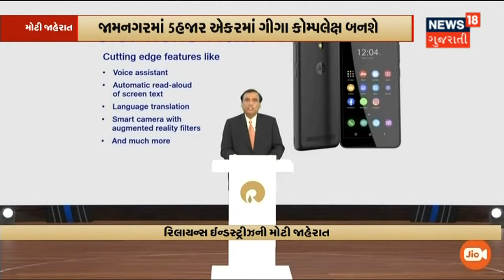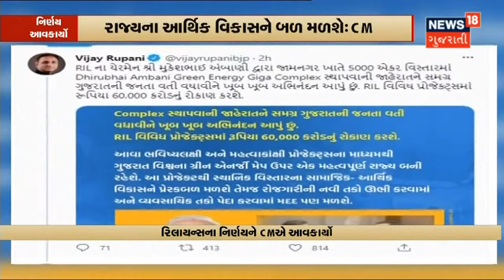Jamnagar માં 5 હજાર એકરમાં બનશે Giga Complex | News18 Gujarati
Green Energy મામલે Reliance એ કરી મોટી જાહેરાત. Reliance હવે Solar Panel ના ઉત્પાદનમા કરશે રોકાણ.Jamnagar માં 5 હજાર એકરમાં Giga Complex બનશે. 60 હજાર કરોડનું કરશે રોકાણ.